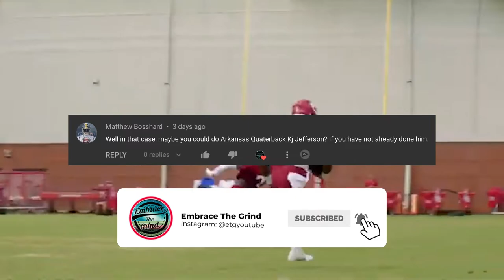He Almost Didn't Get His Chance to Shine... (Who is: KJ Jefferson)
KJ Jefferson and the Arkansas Razorbacks have to be the surprise team of the year. Although they have lost their last three matchups at the time of recording, Jefferson has led the Razorbacks to some major wins this season. When he was recruited KJ Jefferson was labeled the future of the Arkansas football program but he almost did get his opportunity. But that leaves the question, who is KJ Jefferson.

In the "Who is" series, I go through the backstories of up-and-coming collegiate and professional athletes.